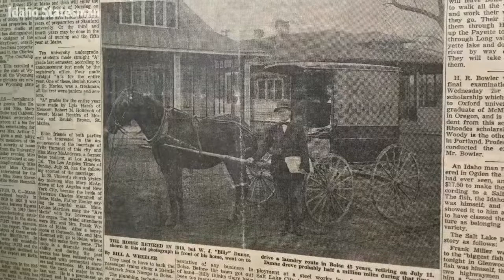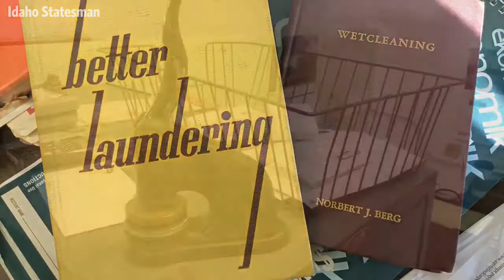The closing of a Boise neighborhood icon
Certified Inc. Rug & Furniture Cleaners in Boise's Hyde Park will close after 67 years in business. Owner Jerry Dunne talks about his craft.